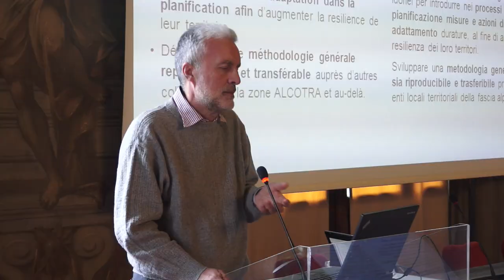Come adattarsi ai cambiamenti climatici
Parte da Torino il progetto europeo Artaclim volto allo studio dell'impatto dei cambiamenti climatici su un territorio transfrontaliero.